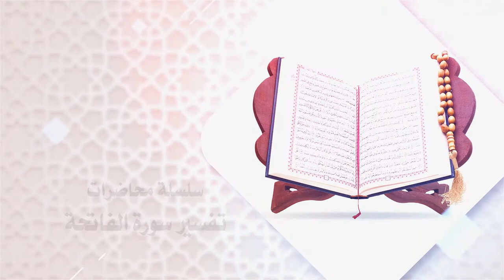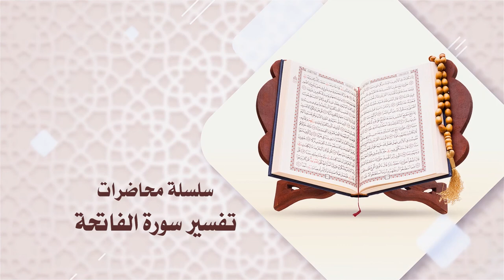تفسير القرآن الكريم - سورة الفاتحة / الدكتور الشيخ محمد جمعة - 11 رمضان 1443 هـ